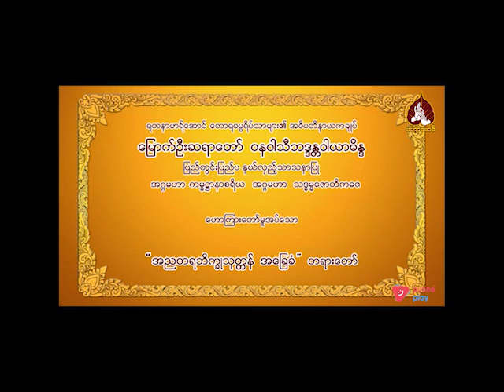မြောက်ဦးဆရာတော် ဝနဝါသီဘဒ္ဒန္တဝါယာမိန္ဒ ဟောကြားသော အညတရဘိက္ခုသုတ္တန်အခြေခံတရားတော်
00:00-နိဒါန်း
00:03-အညတရဘိက္ခုသုတ္တန်အခြေခံတရားတော်
02:59-ရဟန်းသံဃာဆိုတာဘုရားရှင်ကိုချစ်မြတ်နိုးလို့ ဘုရားရှင်ရဲ့သာသနာကို ချစ်မြတ်နိုးလို့ သာသနာထဲကိုဝင်ရောက်လာတာပါ...
44:23-အနှစ်ချုပ် ။